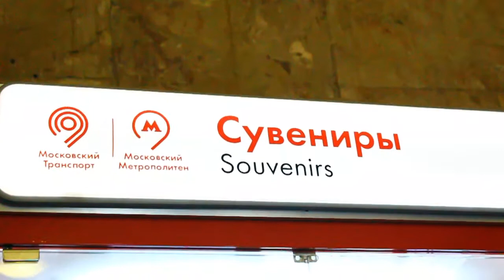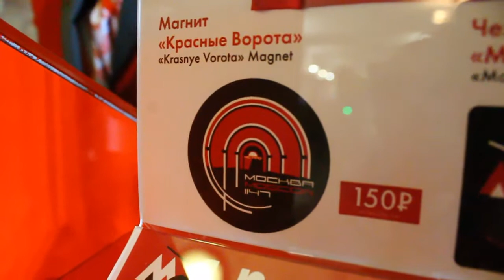Сувениры в метро ко Дню города - Москва 870 лет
В Московском метро начали продавать сувениры ко Дню города. Завтра 9 сентября, Москва отметит юбилей, ей исполнится 870 лет.